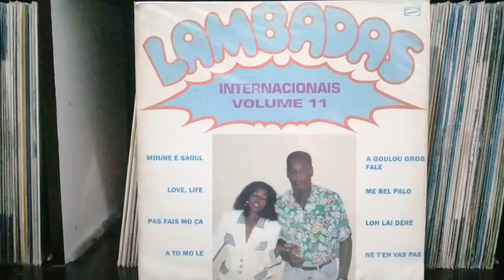LAMBADA INTERNACIONAL VOL 11 COMPLETO